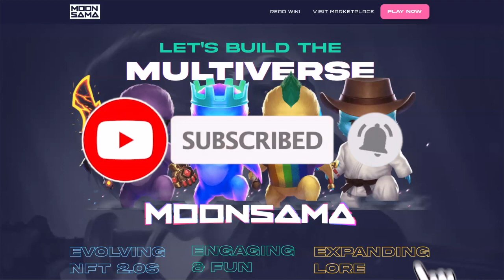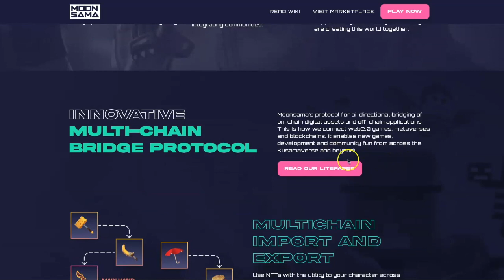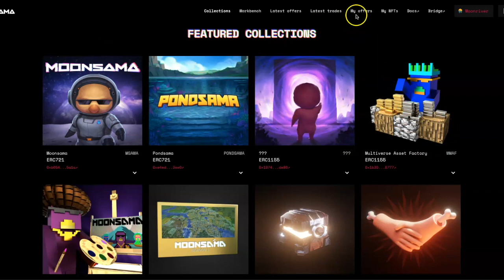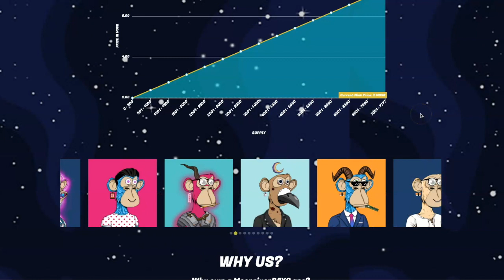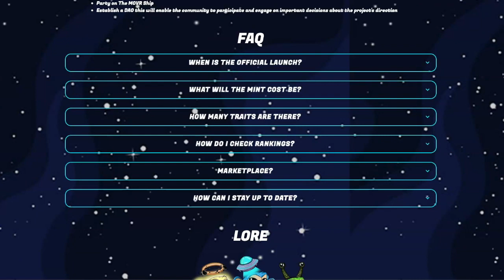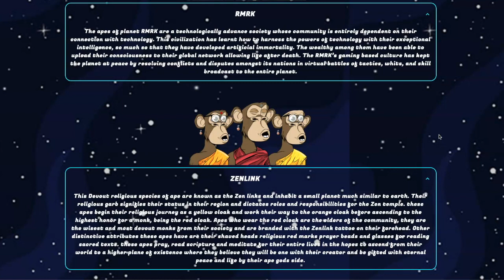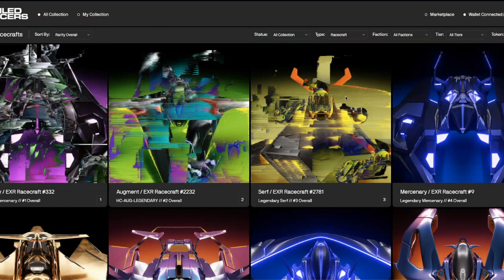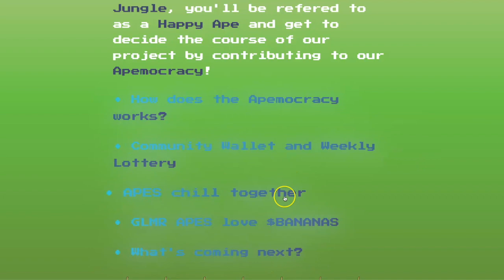NFTS ON THE MOONRIVER AND MOONBEAM ECOSYSTEM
NFTS IN THE MOONRIVER ECOSYSTEM